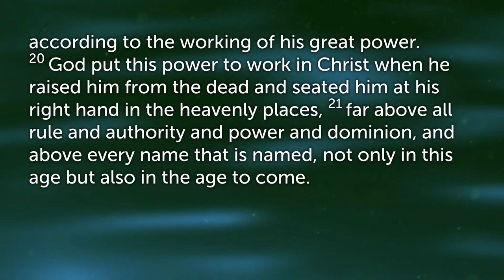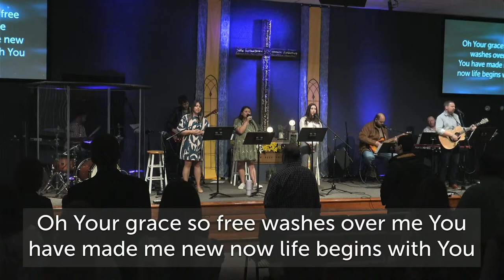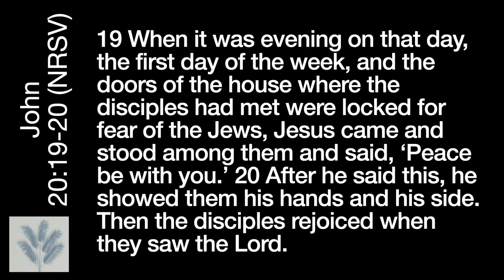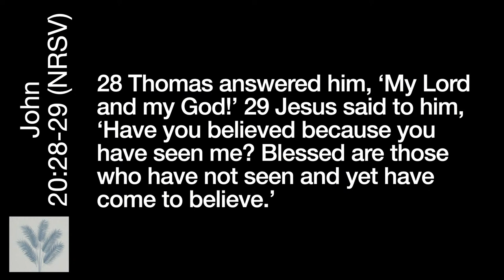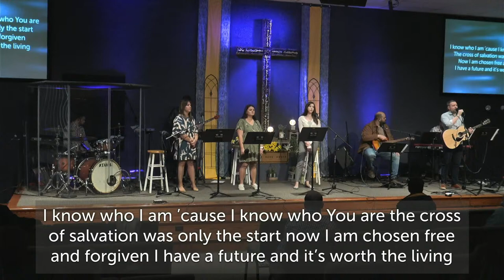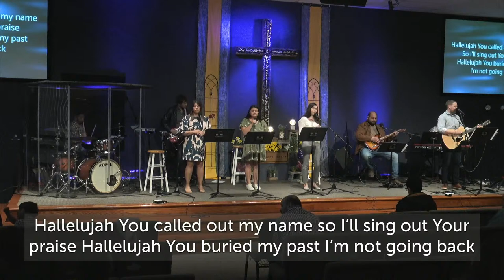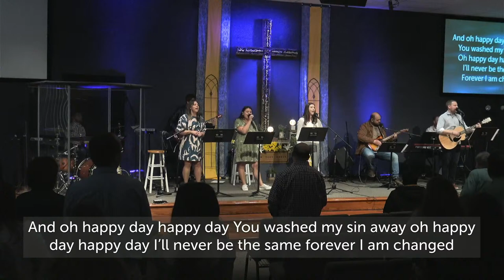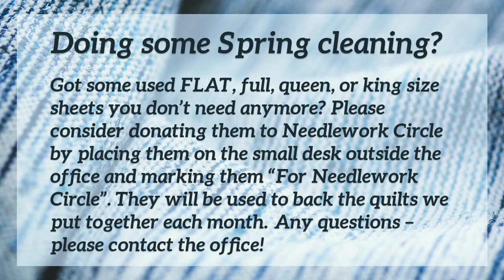Mar 31, 2024 - 10:15 AM (Full Service) - Saint Paul's Church of E-town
Please join us for this week's (Mar 31, 2024) contemporary service!